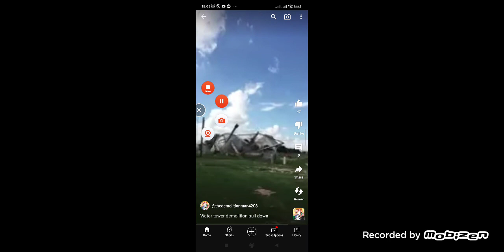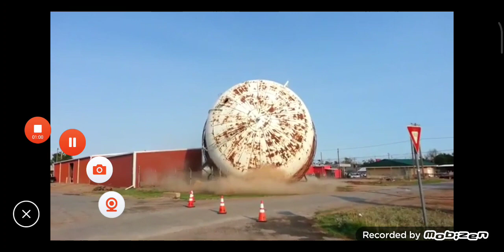Water Tower Demolition Compilation #14 (sorry for the noise)